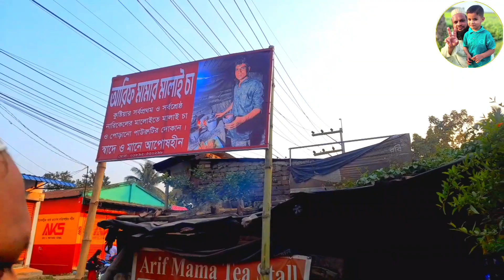কুষ্টিয়ার বিখ্যাত মালাই চা ও পোড়া রুটি খেতে গেলাম